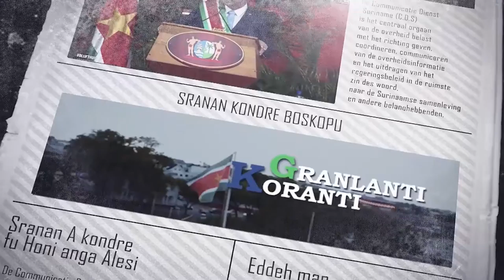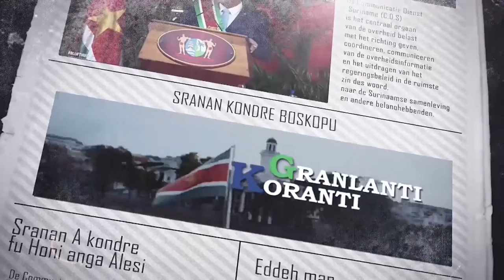𝔾ℝ𝔸ℕ𝕃𝔸ℕ𝕋𝕀 𝕂𝕆ℝ𝔸ℕ𝕋𝕀 (SARAMACCAANS) DD 16 MAART 2022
De onderwerpen in deze aflevering zijn:
- Vicepresident Brunswijk informeert parlement uitvoerig over wateroverlast binnenland
- Innovatieve en concurrerende voedsel- en agrovoedingssector in Suriname op komst
- Defensie bezig met voorbereidingen wet op biologische wapens